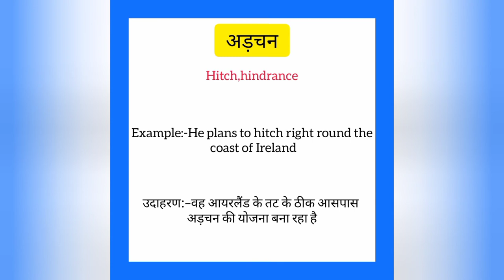Adchan ko english mein kya kahate hain | अड़चन को इंग्लिश में क्या कहते हैं | Hitch meaning in hindi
Adchan ko English me kya kahate hain
Adchan को इंग्लिश में क्या कहते है

अड़चन को इंग्लिश में hitch कहते हैं
Adchan ko English mein hitch kahate hain